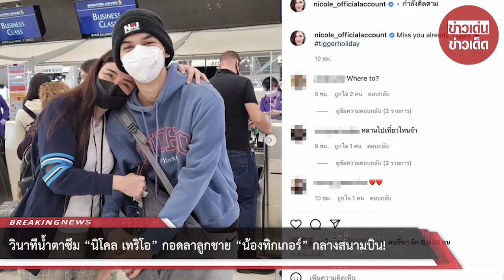วินาทีน้ำตาซึม “นิโคล เทริโอ” กอดลาลูกชาย “น้องทิกเกอร์” กลางสนามบิน!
ต้องบอกว่าเป็นวินาทีน้ำตาซึมเเละอบอุ่นหัวใจไปพร้อมๆกัน เมื่อ “นิโคล เทริโอ” กอดลาลูกชาย “น้องทิกเกอร์” กลางสนามบิน! โดย “นิโคล เทริโอ” ก็ได้โพสต์ผ่านอินสตราเเกรมส่วนตัวว่าหลัง “น้องทิกเกอร์” กำลังเดินทางไปประเทศฮอลแลนด์ในวันหยุดว่า “Miss you already Tigger tiggerholiday”